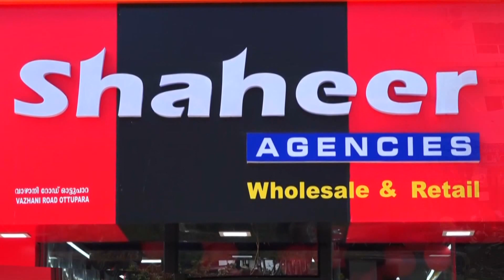അതിദാരിദ്ര്യ നിര്‍മാര്‍ജന പദ്ധതിയായ ഉജ്ജീവനത്തിൻ്റെ ഭാഗമായി ചെറുകിട വിൽപ്പന കേന്ദ്രം ആരംഭിച്ചു.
കടങ്ങോട്: അതിദാരിദ്ര്യ നിര്‍മാര്‍ജന പദ്ധതിയായ ഉജ്ജീവനത്തിൻ്റെ ഭാഗമായി ചെറുകിട വിൽപ്പന കേന്ദ്രം ആരംഭിച്ചു.

VCV NEWS

VCV NEWS CHANNEL
Wadakkanchery, Thrissur